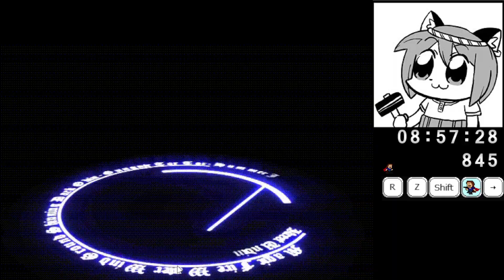I wanna be the Chargrilled dish of resurrection - じゅーじゅー♡焼肉の火からフェニックス！？～再誕の†炭火焼き～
Game Creator: たつぬ

15 final attack deaths, + an additional 15 to deaths after the sphere but not the last attack, so 30 in total if you include those. To be fair, I probably could have had a lot less but I saw あお first try it by just standing in the corner so I thought I could do the same thing too. So I tried just standing in the corner 10 times and each time I kept thinking "Huh, I must be getting unlucky". But after the 10th time I realized no, it's not that I'm getting unlucky, it's just that あお got super lucky and standing in the corner is not viable at all. It still took me another 5 finals to do it by actually trying to read the RNG, but I feel like if I kept trying to just stay in the corner I would have never cleared.